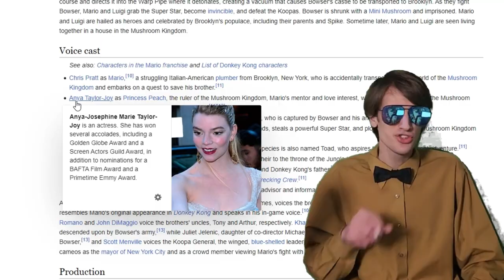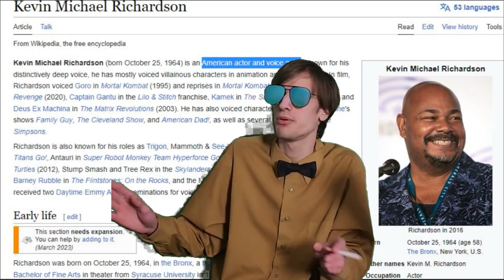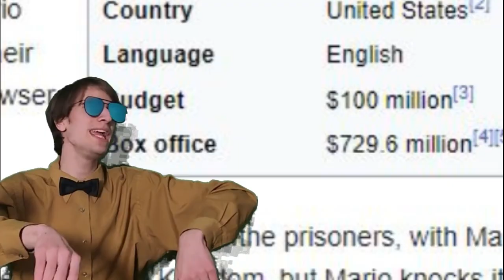A Pile O' Nothing - Super Mario Bros. Movie REVIEW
The Super Mario Bros. Movie (made by Illumination Animations) is quite mid, so very mid... mid mid mid!!!